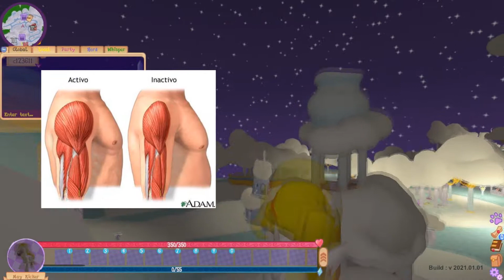1 año sin salir de casa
Por si no lo sabían, toda esta situación de pandemia y cuarentena mundial me llevó a pasar 1 año sin salir de casa (cumplido hoy). En este vídeo cuento un poco de mi experiencia.

Juego: Legends of Equestria